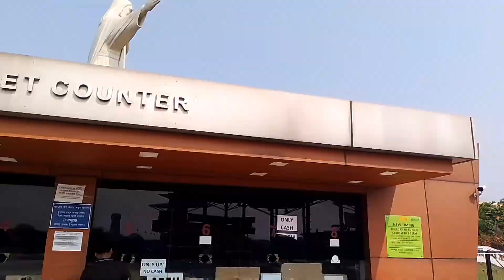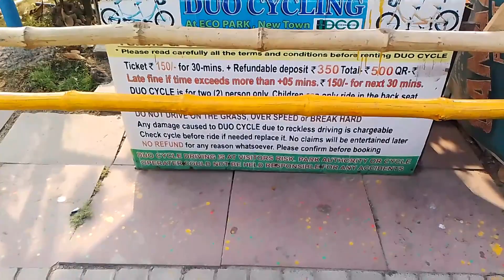Kolkata Eco park || কলকাতা ইকো পার্ক 2024 //@Rohit6295